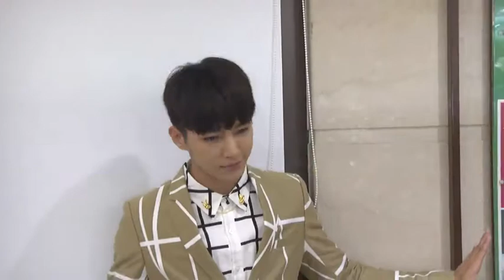炎亞綸放棄談戀愛 放話想剃平頭 151119